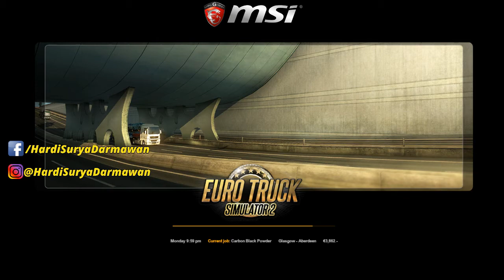BELAJAR JADI SUPIR TREK (1) - EURO TRUCK SIMULATOR 2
Haloo Sobat Hardi Surya Darmawan
Salam kenal, Salam sejahtera, Salam Gaming, Salam liburan

All photos and videos taken by :
Asus Zenfone 3 Max ZC553KL

Software record Android : DU SCREEN RECORDER
Software record PC : OBS/Xsplit Game Caster

Follow MEDSOS
Follow GAMING
Mobile Legend : HARDUINO
PUBG Mobile : HARDUINO

Spek Laptop :

Merek : MSI GL62M 7RDX
Display : 15-inch 1,920 x 1,080 display
PC CPU : Intel Core i7-7700HQ
PC Memory : 8GB DDR4 SDRAM
Graphics : NVIDIA GeForce GTX 1050 2GB
Storage : 1TB HDD
Networking : 802.11ac wireless, Bluetooth 4.0
Keyboard : default
Mouse : Logitech